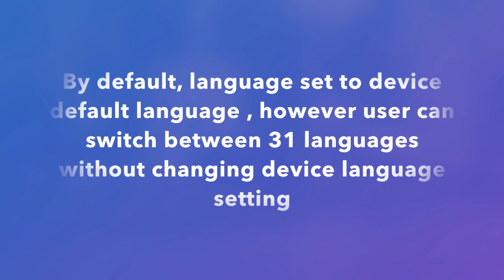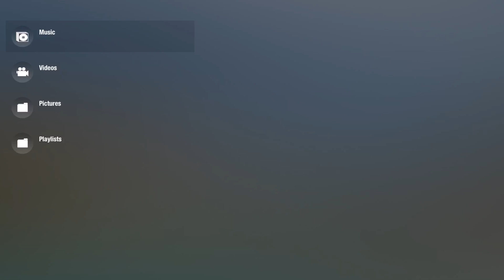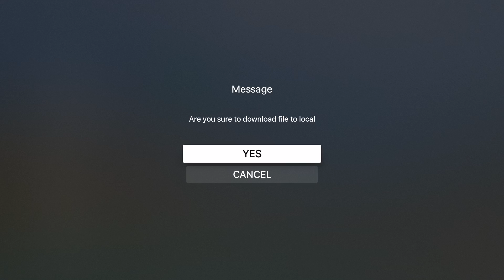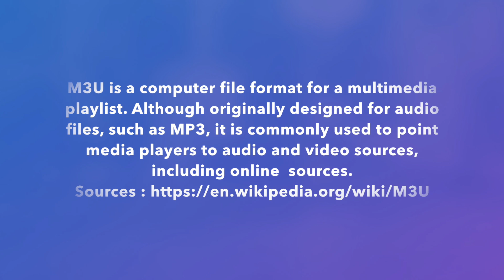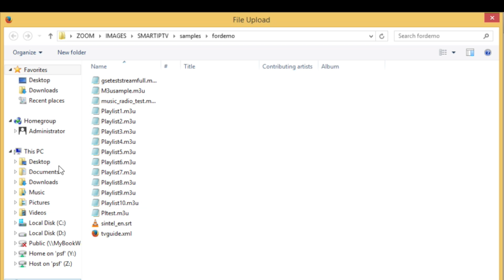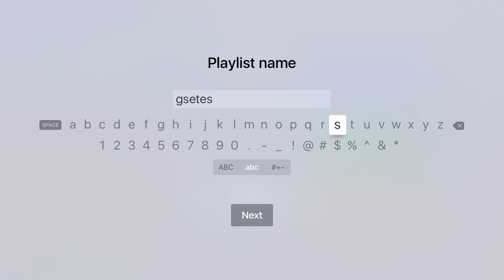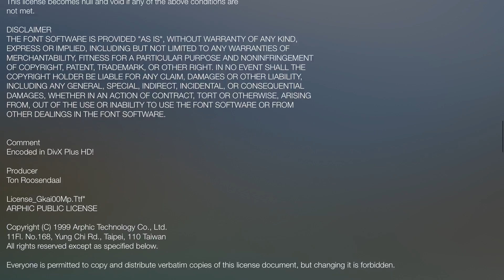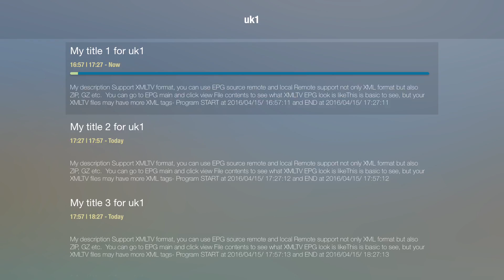APPLE TV 4 GSE SMART IPTV 1.9 PREVIEW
Please choose your language subtitle
Overview of GSE SMART IPTV 1.9 APPLE TV 4 VERSION